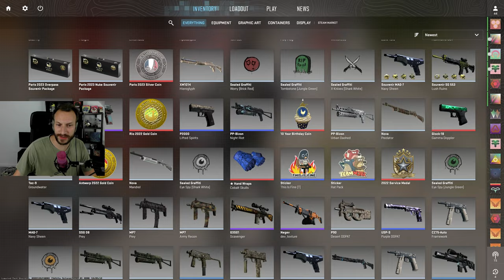Mein erstes Mal in CS2 | Blind (ohne vorherige Spoiler)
Ich schaue mir das erste Mal CS2 an, ohne vorher in irgend einer Art und Weise gespoilert worden zu sein. Ich habe mir keine Videos oder Streams diesbezüglich angeschaut, nur den initial Post von Valve selbst (das war im März) und den aktuellsten, also den Update Post von heute.
LETS GO